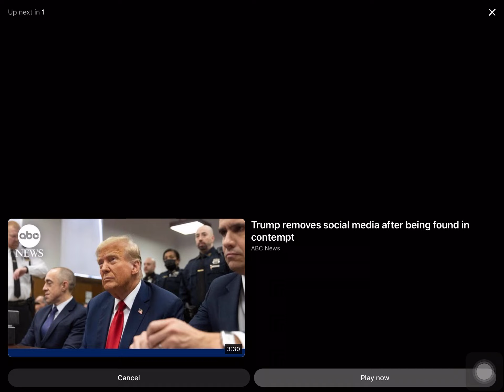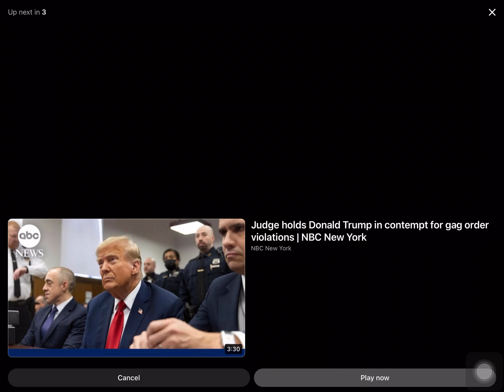No one is above the law!